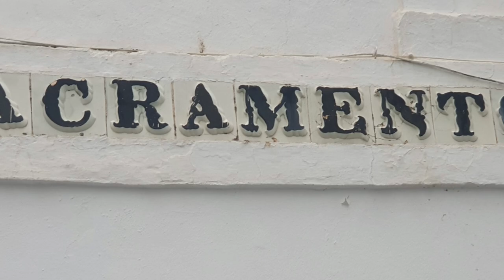017 Kultur und Geschichte mit Leckereien in Medina Sidonia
In diesen Video nehmen wir euch mit auf eine Kulturelle Reise durch die Geschichte des weißen Bergdorfes Medina Sidonia. Wir stehen frei auf einem öffentlichen Parkplatz mit Blick über das Tal und nur 5 Gehminuten entfernt von der traumhaften Altstadt.
Beim Besuch des Restaurants La Fabrica lernen wir wieder viel über die Spanisch- Andalusische Küche. Im römischen Museum wird uns Geschichte anschaulich nahe gebracht.

Überwintern in Spanien
Reisen trotz Corona